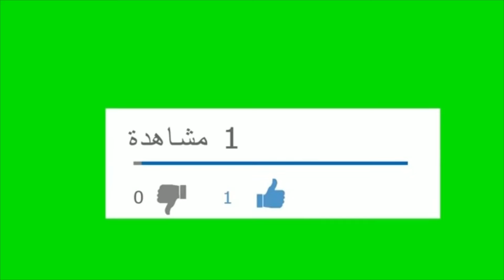ملعب_طنجة_الكبير الدولي ملعب ابن بطوطة 2024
Tanger Ibn Battuta, Tanger,MaroTangerTanger Ibn Battuta, Tanger,Maro IbnTanger Ibn Battuta, Tanger,Maro Battuta, Tanger,Maro
بلال ز77
قناة اسرار
stade tanger
Tanger Ibn Battuta, Tanger,Maroc